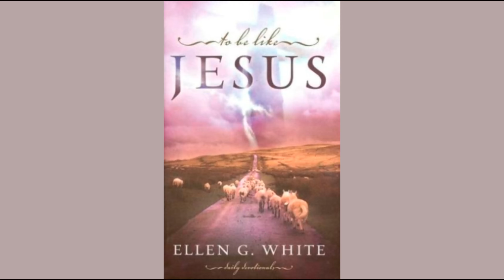Daily Devotion | To Be Like Jesus | 02/16/24 | Noldine & Seth Poitevien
Daily Devotional "To Be Like Jesus" written by Ellen G. White
"Jesus Gives Power to Obey" February 16, 2024.